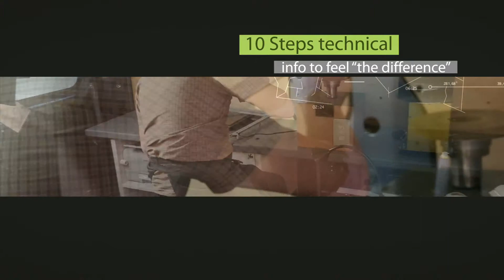Teaser comp sharpening vers long